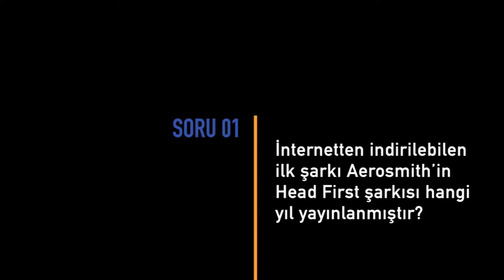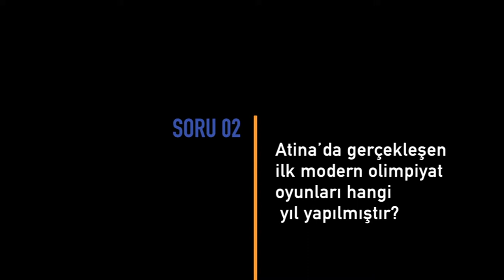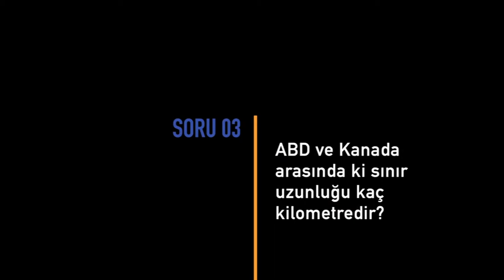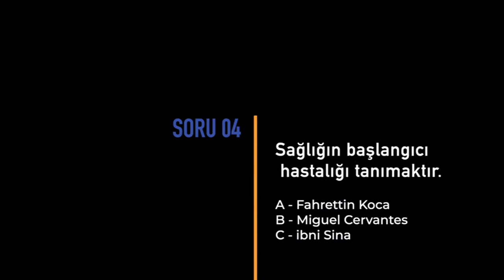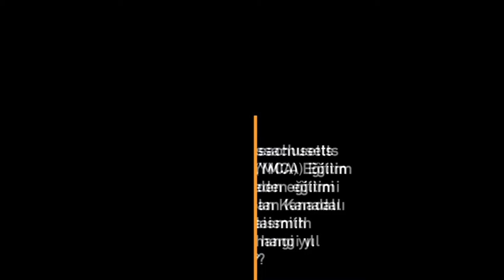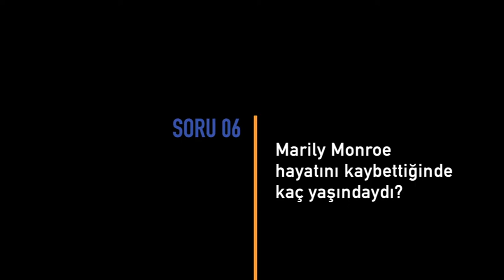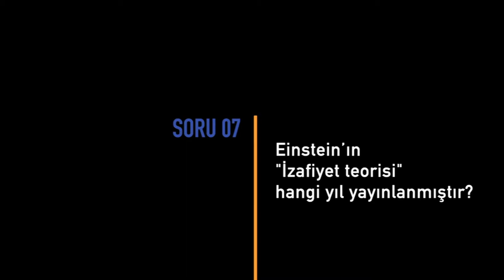Cihan Ölçek "Ne Bileyim Ben"e konuk oldu (08.01.2021 - Powertürk Fm)